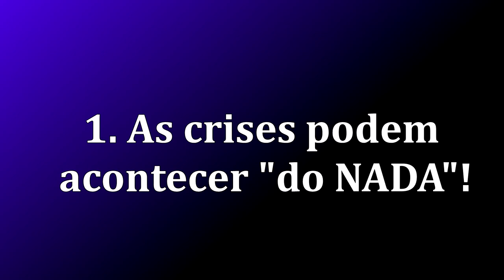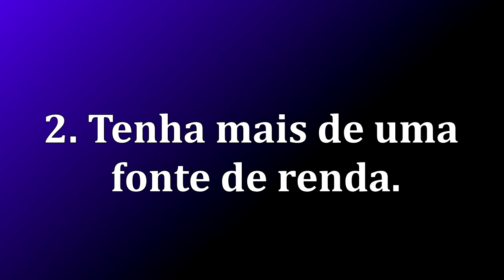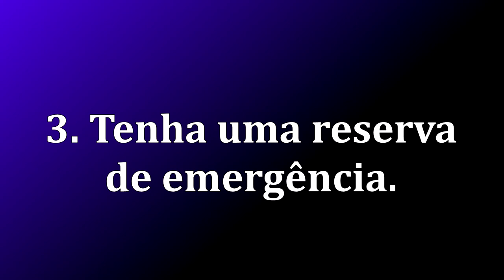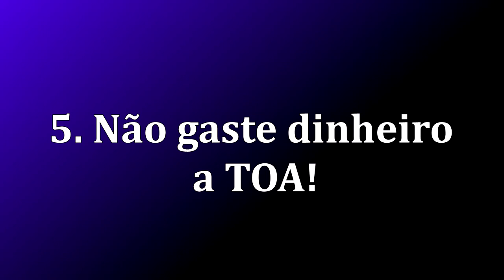5 LIÇÕES QUE O COVID-19 NOS DÁ SOBRE DINHEIRO | RAFAEL JANTSCH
E aí, tudo certo?
No vídeo de hoje você vai descobrir quais são as 5 lições que o covid-19 nos dá sobre dinheiro...
Forte abraço,

1- As crises podem acontecer do nada!
2- Tenha mais de uma fonte de renda...
3- Tenha uma reserva de emergência.
4-Saiba planejar e poupar o seu dinheiro.
5-Não gaste dinheiro a toa!